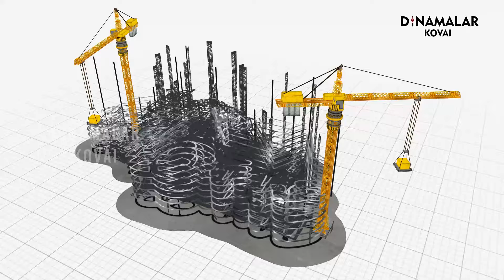பழைய கட்டடங்களில் பெயிண்ட் அடிக்கணுமா! முதலில் இதை பண்ணுங்க | கனவு இல்லம் | பகுதி - 15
பழைய கட்டடங்களுக்கு பெயிண்ட் அடிக்கும் போது அந்த கட்டடத்தின் தன்மையை ஆராய வேண்டும். ஏற்கனவே எனாமல் பெயிண்ட் அடித்திருந்தால் அதன் மீது எனாமல் பெயிண்ட் தான் அடிக்க வேண்டும். வேறு பெயிண்ட் அடிக்க விரும்பினால் அதை சுரண்டி எடுத்து விட்டுத் தான் வேறு பெயிண்ட் அடிக்க வேண்டும். பழைய கட்டடங்களுக்கு பெயிண்ட் அடிப்பது எப்படி என்பது குறித்து இந்த வீடியோ தொகுப்பு விளக்குகிறது.